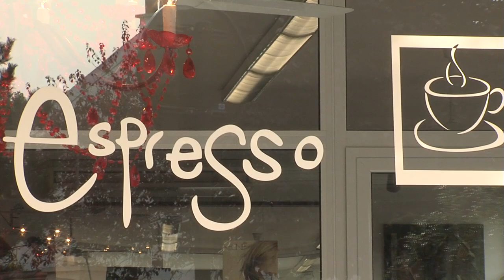Rubis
Accueil, Conseil, Qualité et Transparence sont nos valeurs daujourdhui. Si vous cherchez une coupe particulière ou classique vous êtes tombés sur le bon site ! Les coiffeurs de Rubis vous accueilleront pour vous faire rêver, dans une atmosphère conviviale, une salle au style contemporain et un savoir faire présent toujours à lhauteur de vos attentes. Chez Rubis la détente est au rendez vous dans notre salon de thé ou vous pourrez savourer des produits de qualité et « bouquiner » en toute tranquillité
coiffeurs livry-gargan , coiffures livry-gargan , coiffeurs 93 ,
coiffures 93 , brushing , extensions , mèches , couleure , coupe
brushing , défrisage , permanente ,chignon , relooking , coiffures
mariage ,mariage , maquillage , beauté , salon , soirée , esthétique ,
onglerie ,
epilation , manucure , extension de cils , salon de thé , coiffeur
conseil , coiffure de mariée à domicile , bijoux fantaisie , accessoires ,
mode , keune , l'oréal , socap ,transformation